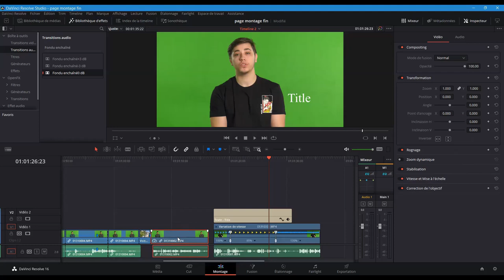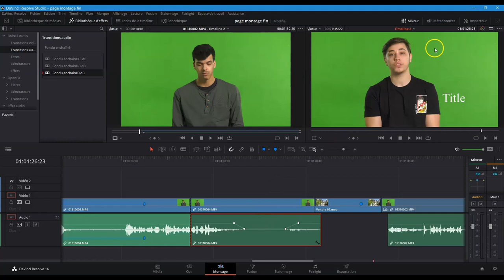Episode 12 Réglages audio du plan